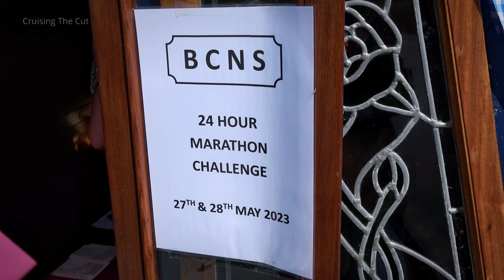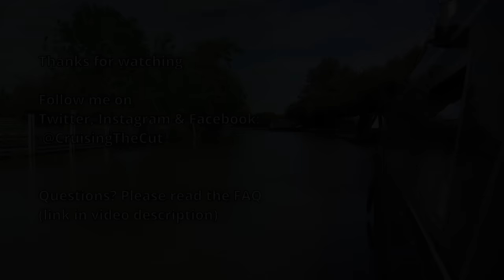301. 24 hours of canal boating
Every year, the Birmingham Canal Navigations Society (BCNS) hosts the 24-hour BCN Challenge - actually 30 hours long but you have to take 6 for rest. The aim is to cover as much of the 100-mile BCN as possible, without breaking the speed limit, and accruing bonus points for reaching extra-tricky locations. This is my account of being a passenger on the 2023 Challenge.